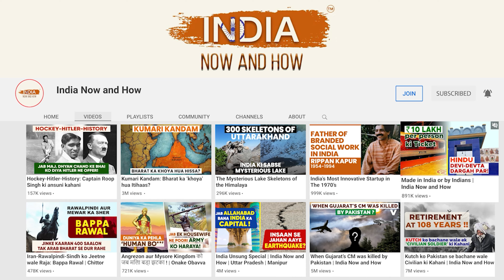Rakhigarhi pati-patni ne Mohenjodaro ko kaise chhoda peeche?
Description:-
एक व्यक्ति की नहीं बल्कि उस जमाने के एक मध्यमवर्गीय दंपत्ति की 5000 साल पुरानी कब्रगाह। देखें कि यह रहस्य सिंधु-घाटी सभ्यता के सबसे बड़े शहर राखीगढ़ी में कैसे जीवित हुआ; सिंध में मोहनजोदड़ो के स्थलों से भी बड़ा।
A 5000 year old burial of not 1 person but of a middle-class couple of that era. Watch how this mystery came alive in the biggest town of Indus-Valley civilization that is in Rakhigarhi in IVC (Indus-Valley Civilization) ; even bigger than Mohenjodaro's sites in Sindh.

About 'India Now and How':-
A one-of-its-kind show that tells stories of forgotten gems from India's past that could be of a person, place, document or even controversial disputes. These are told in an objective format in Modern Hindi. Topics could be from any field that could have happened 10 days or even 10,000 years back.

एक अपनी तरह का एक शो जो भारत के भूले-बिसरे रत्नों की कहानियां बताता है जो किसी व्यक्ति, स्थान, दस्तावेज़ या विवादास्पद विवादों की भी हो सकती हैं। इन्हें आधुनिक हिंदी में निष्पक्षता के साथ बताया गया है। विषय किसी भी क्षेत्र से हो सकता है चाहे वो 10 दिन या 10,000 साल पहले का ही क्यों न हो।

चैनल पर दिखाए गए सभी तथ्य और जानकारी समाचार पत्रों, डिजिटल समाचार और सोशल मीडिया अपडेट से लिए गए हैं। सभी तथ्यों का उद्देश्य वर्णित व्यक्तित्वों का सम्मान करना है न कि किसी व्यक्ति, लिंग, समुदाय, जाति, धर्म, संस्कृति, क्षेत्र या राष्ट्रीयता की भावनाओं को आहत करना।